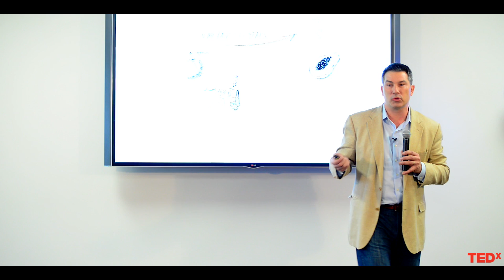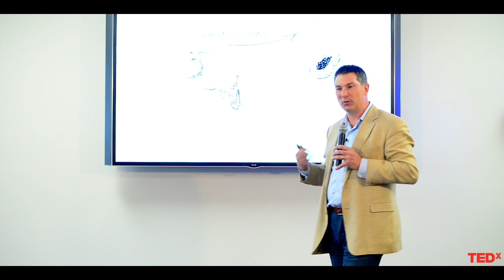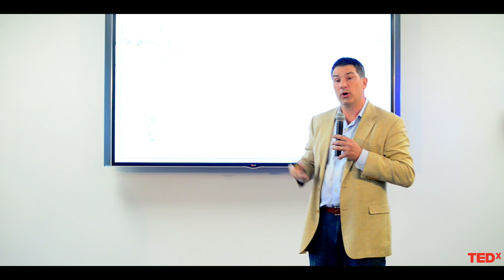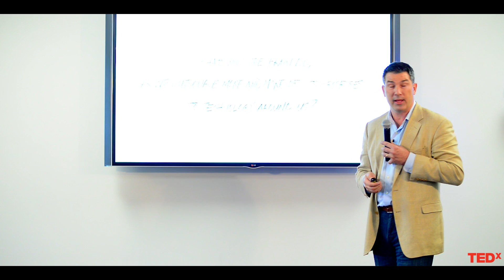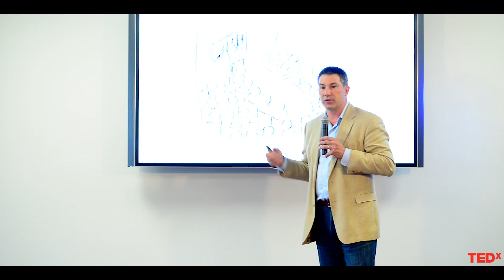The Future of Human Thought | Pat Scannell | TEDxAshburn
Pat will share some insights of his 3+ year research project on the cumulative impact of technology on the human brain. Those insights include the fact that humans are going through a time of rapid change, and this will have dramatic implications at the most basic level for each of us - during our lifetime, human thought will face enormous forces of change. Pat’s goal in the talk will be to outline WHY the brain is facing such a unique time of change, and to tee up WHAT we might do about this.

Pat is a technologist who has spent the last 20+ years in various leadership roles driving technology adoption into the world around us. Currently he provides senior consulting services to a variety of firms developing emerging technology in the commercial and government sectors.

Prior to that, he was lucky enough to spend the last 6-7 years on the front lines of the global 4G wireless ecosystem, at a joint venture backed by Google, Intel, Comcast, Time Warner and Sprint.  There, Patrick was responsible for a strategy, product and marketing functions of a product line generating $1 billion in annual revenue, and worked with the CTOs and leadership team of most of the world’s most advanced companies, on projects like Google Glass, Amazon Kindle, and dozens of industry-first smart-grid, smart-car and connected home products.